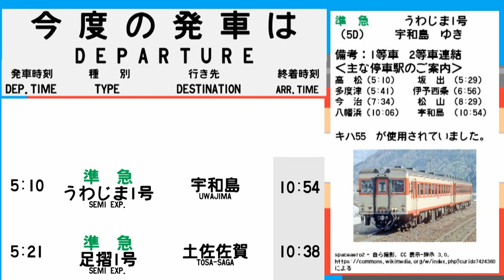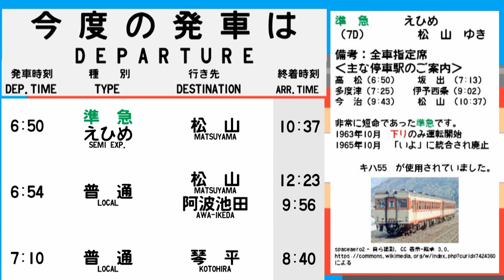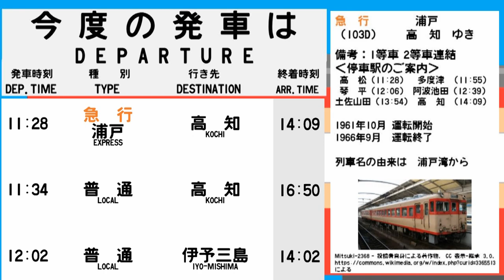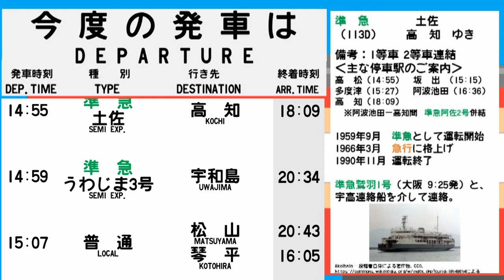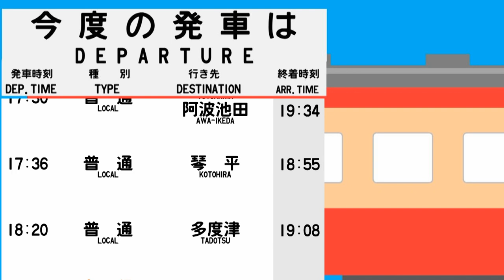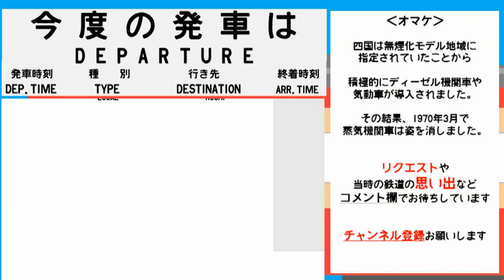【国鉄時刻表】1964年9月 高松駅 予讃本線 JAPAN TAKAMATSU station; YOSAN LINE time table 1964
【時刻表の紹介】
1964年9月ダイヤ改正後
高松駅　予讃本線　時刻表です。
土讃本線直通の列車も収録しております。

瀬戸大橋開業前は昼夜問わず人の往来がありました。
宇高連絡船から降り、
高松駅から四国の各地方へと向かう方も多かったでしょう。

今では見ることができない、
バリエーションに富んだ列車をお楽しみください。

当時の雰囲気を味わうための参考としていただければ幸いです。

【誤りについて】
7:40　（誤）「岡山駅を前日20:50」→（正）「大阪駅を前日20:50」

ご指摘いただいた方、大変ありがとうございました。

Painfulness /作曲：ハモおた　様
「雪風」／作（編）曲 ： のる　様